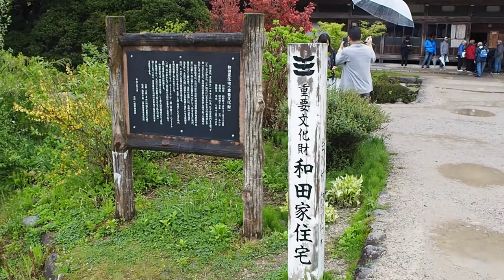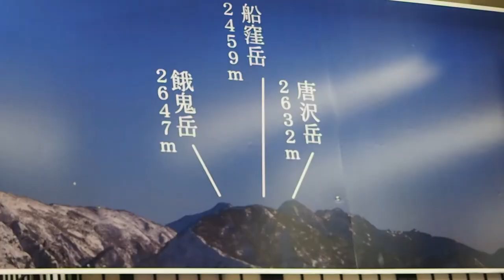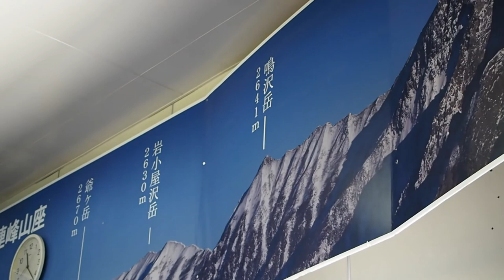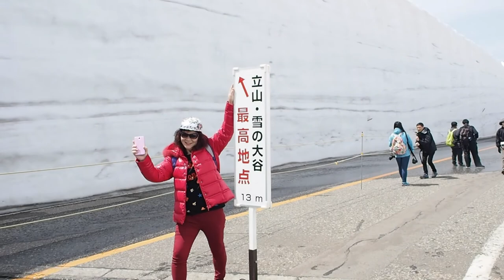日本黑部立山